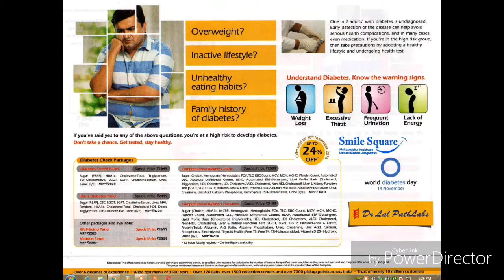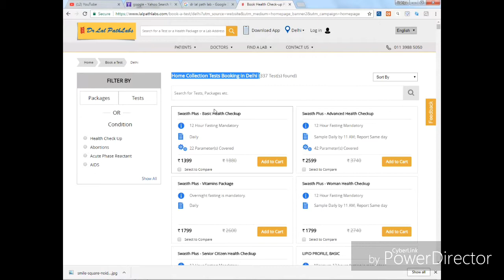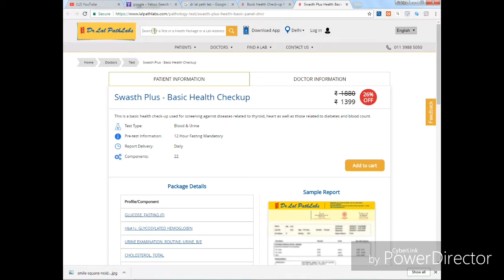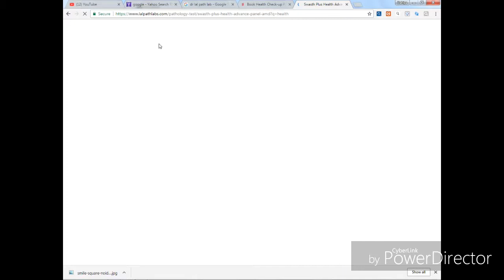Swasth Plus - Advanced Health Checkup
Hi my all friends :-
This is an advanced health check-up used for screening against diseases related to thyroid, heart, kidney, liver as well as those related to diabetes and blood count.
Package Details
Profile/Component
C-REACTIVE PROTEIN; CRP
GLUCOSE, FASTING (F)
HEMOGRAM
THYROID PROFILE, TOTAL
URINE EXAMINATION, ROUTINE; URINE, R/E
LIPID PROFILE, SCREEN
ALBUMIN, SERUM
ALKALINE PHOSPHATASE; ALP
BILIRUBIN, DIRECT
BILIRUBIN, TOTAL
CALCIUM, SERUM
CHLORIDE, SERUM
CREATININE, SERUM
GGTP (GAMMA GLUTAMYL TRANSPEPTIDASE)
PHOSPHORUS, SERUM
POTASSIUM, SERUM
PROTEIN, TOTAL, SERUM
SODIUM, SERUM
UREA, SERUM
URIC ACID, SERUM
SGOT; ASPARTATE AMINOTRANSFERASE (AST)
SGPT; ALANINE AMINOTRANSFERASE (ALT)